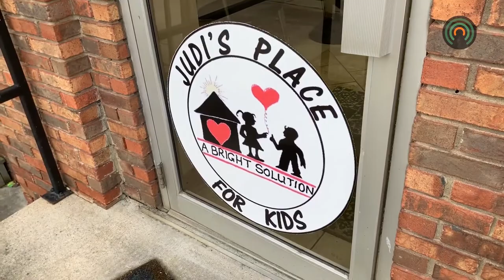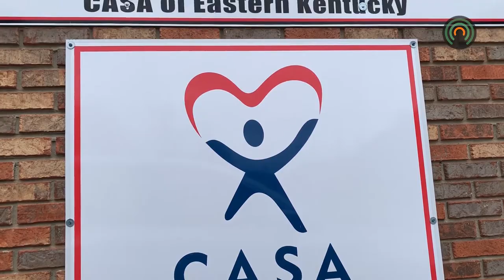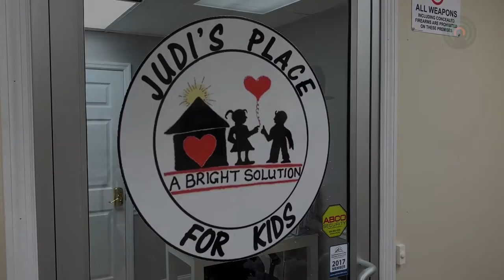Judi's Place For Kids holds t-shirt design contest